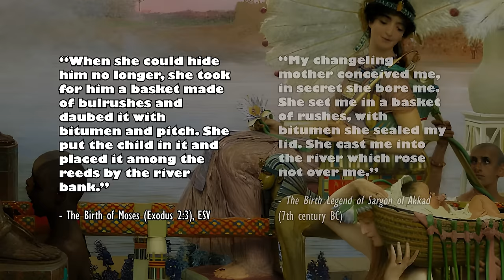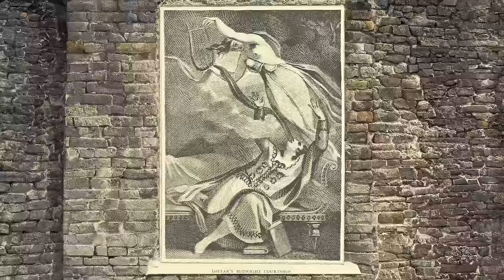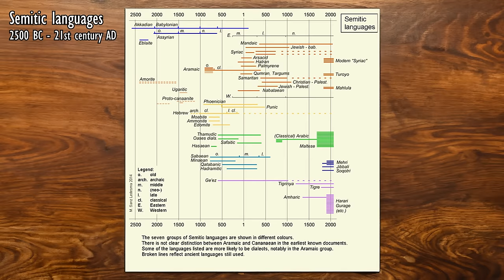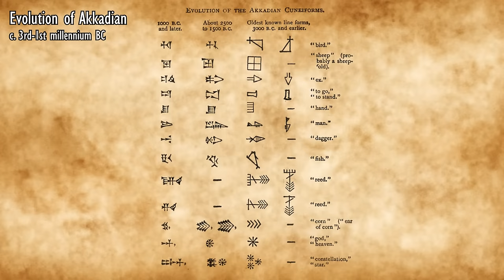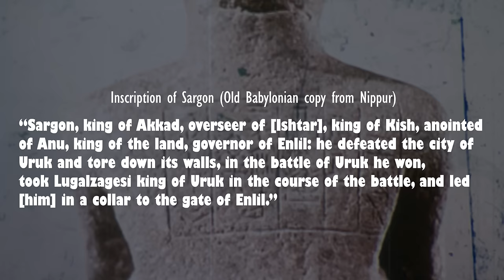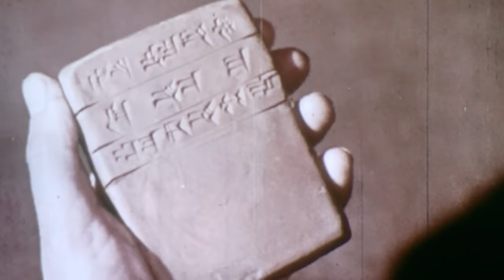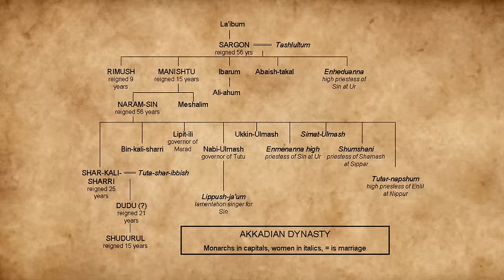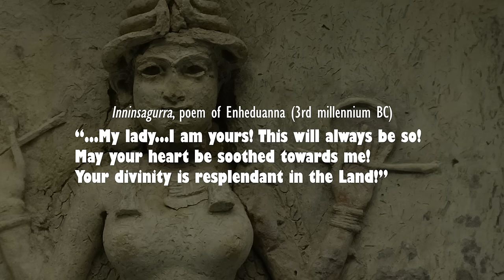The First Man to Build an Empire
Sent down the Euphrates in a basket and then raised as a simple gardener, Sargon of Akkad rose beyond his humble origins and became the first emperor in the history of mankind... So how did he do it?

In honor of 10k subs, I am giving away a free copy of The Age of Agade: Inventing Empire in Ancient Mesopotamia:

This book is my favorite on the subject, and I thought I would share it with one of you. To enter the giveaway, simply share what you find most interesting about the Bronze Age or, more specifically, the Akkadian Empire. You can either leave a comment (make sure I can email you via your channel) or publish a post on Twitter/X (make sure to @EmpiresPod). I will simply pick my favorite submission, and then share it with all of you.

This is the second episode in a series covering the Akkadian Empire.

Sources & further reading:
Dawn of Civilization (David Graeber & David Wengrow)
Mesopotamia: The Invention of the City (Gwendolyn Leick)
A History of the Ancient Near East, ca. 3000-323 BC (Marc Van de Mieroop)
Ancient Iraq: Third Edition (Georges Roux)
Ancient Mesopotamia: Portrait of a Dead Civilization (A. Leo Oppenheim)
Myths from Mesopotamia: Creation, the Flood, Gilgamesh, and Others (Stephanie Dalley)
Pre-Sargonic Period: Early Periods, Volume 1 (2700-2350 BC) (Douglas R. Frayne)
The Age of Agade: Inventing Empire in Ancient Mesopotamia (Benjamin R. Foster)
Akkad, the first world empire: structure, ideology, traditions (Mario Liverani)

0:00 - Children of Akkad
1:19 - "Prophet" of Empire
2:32 - Story of Sargon's birth
4:24 - Story of Sargon & the King of Kish
10:53 - The city, people & language of Akkad
14:26 - Conquests of Sargon
18:48 - Administration under Sargon
21:58 - Sargon's daughter, Enheduanna
26:26 - End of Sargon's reign
27:29 - Giveaway + Sargon movie clip